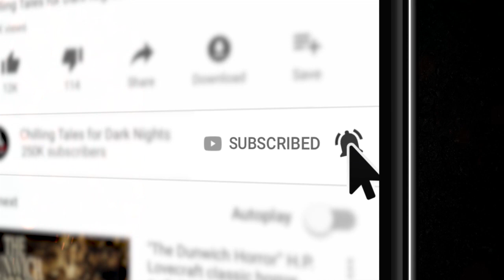"For Goodness' Sake" Creepypasta 💀 DREW BLOOD (Scary Horror Stories Audiobook)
It’s time for a story about Santa Claus - the REAL Santa Claus.  And you better not pout, you better not cry, because if you're a sinner, it's your turn to die ✦ New 2020 Creepypasta Scary Story Reading

CREDITS
"For Goodness' Sake"
Written by Ryan Harville